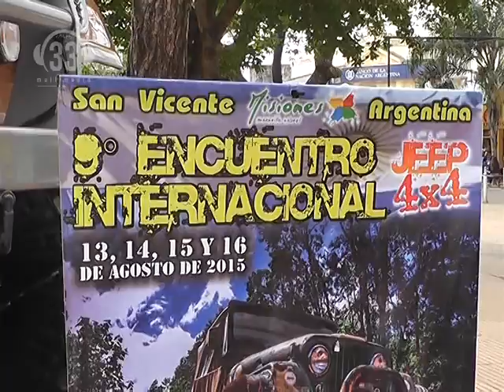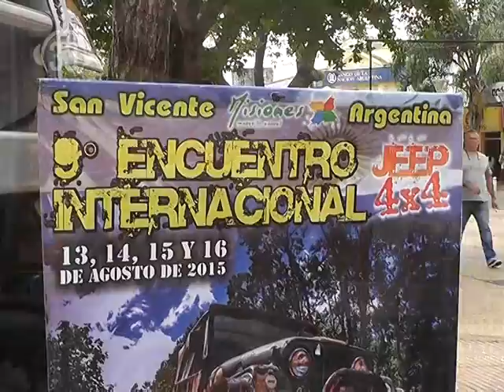Valdir Dos Santos - Intendente San Vicente - Exhibición de Jeeps 4 x 4